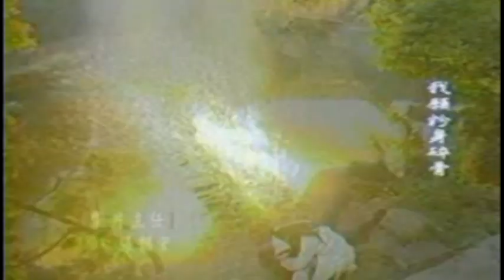Lục Chỉ Cầm Ma - Six Finger(s) Devil / Deadly Melody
六指琴魔 / Liu Zhi Qin Mo
Chong Sheng (重生) by Guang Zhi
Ning Jing as Xue Mei (The Six Fingered Devil)
Nicky Wu as Fu Yun Jun
Benny Chan as Lu Lin
Jerry Chang as Dongfang Bai
Xi Mei Zi (希美子) as Tan Yue Hua
Gao Feng (高峰) as Lu Teng Kong
Zhang Yan Bing (张艳冰) as Xi Men Yi Niang
Li Qin Long (李勤龙) as Gui Nu
Duan Qiu Xu (段秋旭) as Gui Sheng
Shi Fan Xi (史凡希) as Qi Fu
Gao Si (高斯) as Han Yu Xia
Jiang Hong